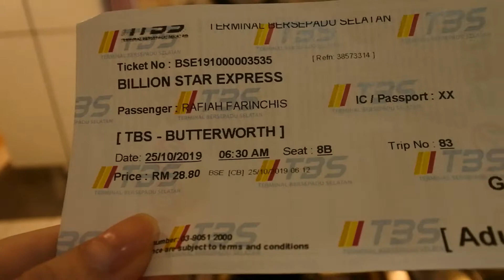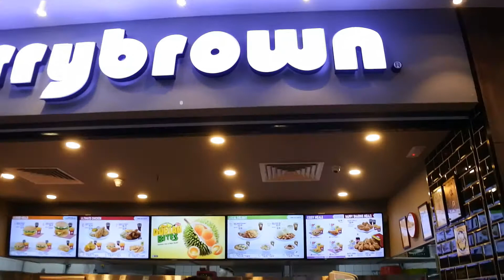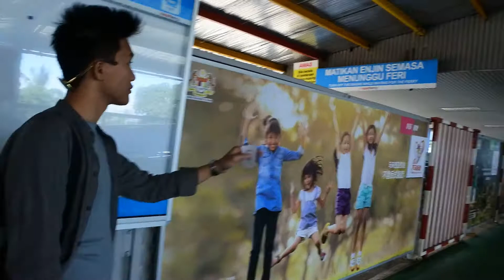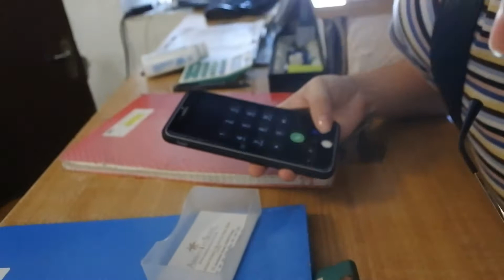VLOG: PENANG 2019 (Part 1)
Penang Vlog 2019